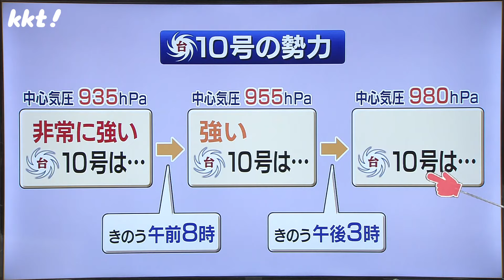【解説】"過去最強クラス"台風10号 なぜ｢危険なコース｣でも被害が軽減された?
｢過去最強クラス｣ともいわれていた台風10号。
当初の予想と比べてどうなったのか、北島茂気象予報士の解説です。

2024年8月30日　KKT「news every.くまもと」で放送